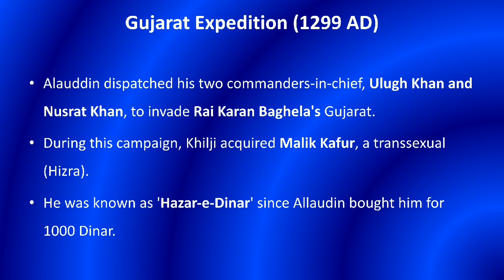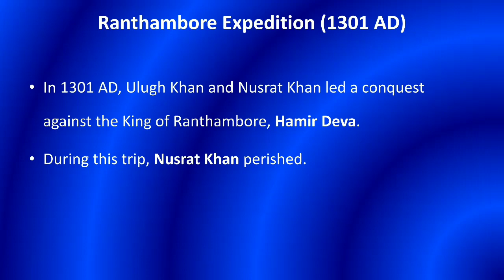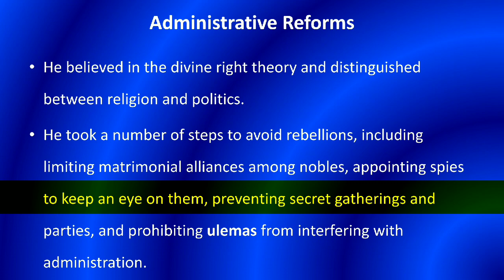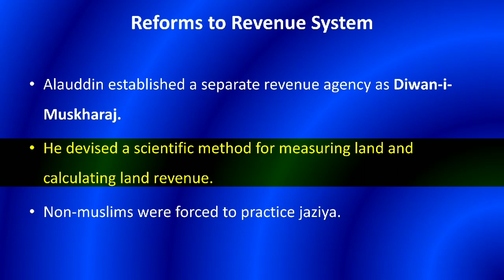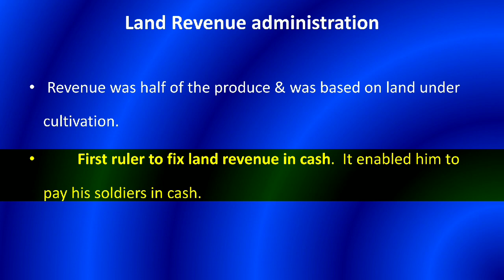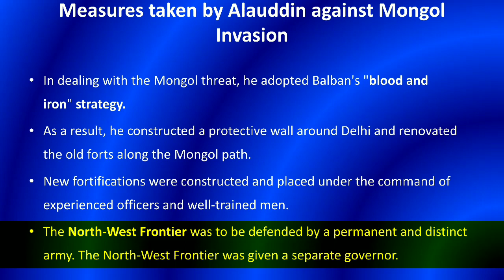Alluddin Khilji Reign